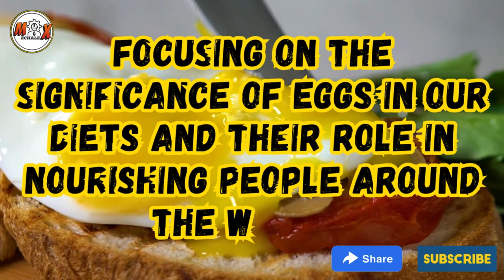World Egg Day | OCTOBER 13 | MECHALEX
🎓 MECHALEX